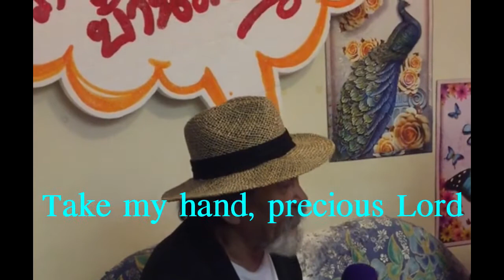Happiness you can sing "Take my hand, precious Lord"